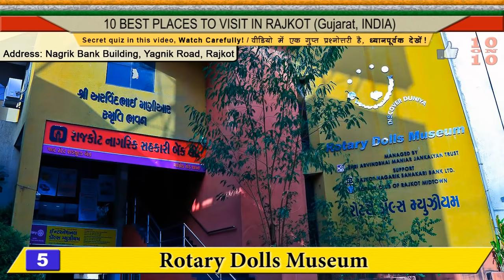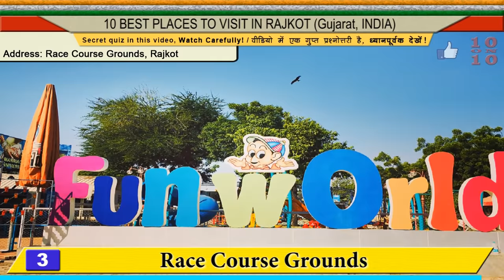10 Best Places To Visit In Rajkot | राजकोट घूमने के 10 प्रमुख स्थान | Hindi Video | 10 ON 10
Let us see the 10 Best Places To Visit In Rajkot.

Rajkot is in the state of Gujarat in India. आइये जानते हैं राजकोट में घूमने के 10 प्रमुख स्थानों के बारे में, Aaiye jante hain Rajkot mein ghumne ki achi jagah ke baare mein! This nice Rajkot city has many good tourist places that the travellers can visit and see like Pradyuman Zoological Park, Aji Dam, Swaminarayan Temple, Ramakrishna Ashram and Jubilee Garden. Also some good museums like Kaba Gandhi No Delo, Rotary Dolls Museum and Watson Museum can be seen in Rajkot. For enjoyment and relaxation you can travel straight to Race Course Ground, Fun World. If you have time then you may also goto places such as Khambhalida Caves. Rajkot is close to other cities like Jamnagar, Ahmedabad and Vadodara. Rajkot is also known as Chitranagri.